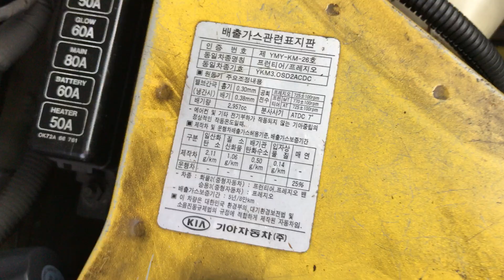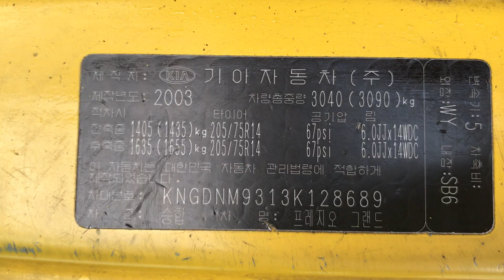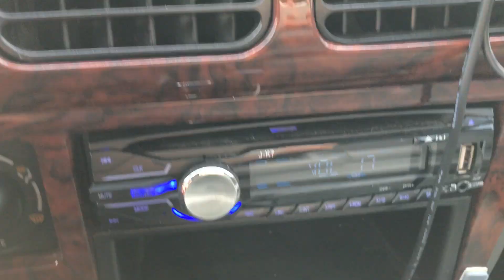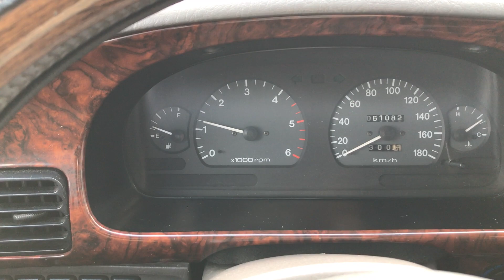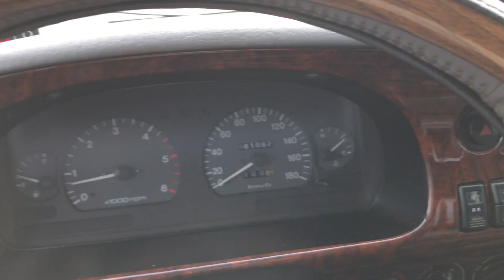PREGIO GRAND KNGDNM9313K128689